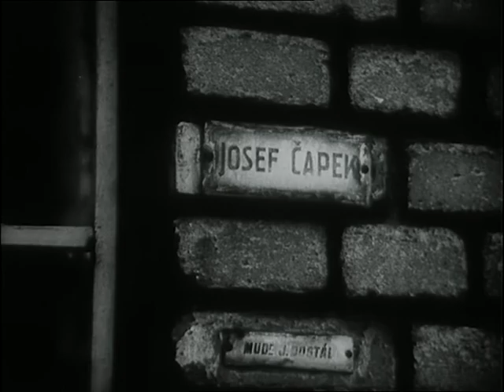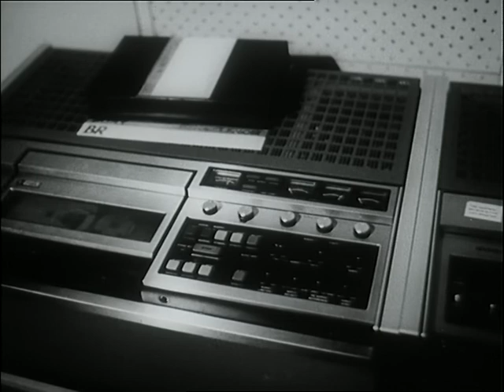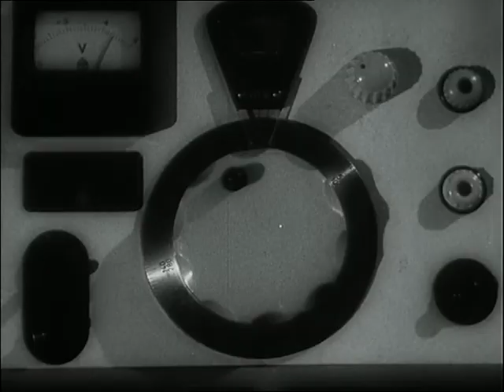ČFT 11/1987 Připomenutí slavných osobností, Josef Čapek, Ludwig van Beethoven, František Ondříček…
Připomenutí slavných osobností, Josef Čapek, Ludwig van Beethoven, František Ondříček, Jaroslav Heyrovský, pomůcky pro zrakově handicapované spoluobčany (v roce 1987)